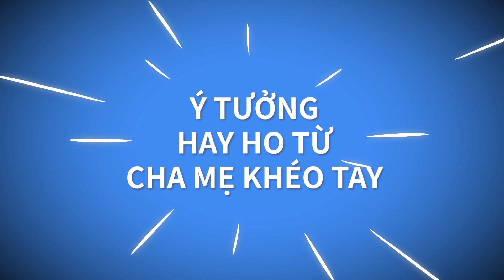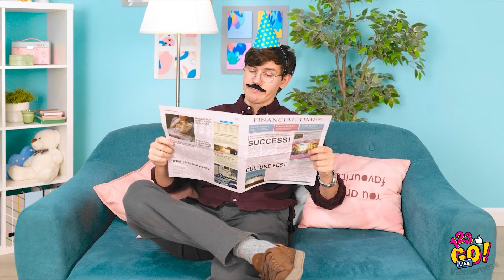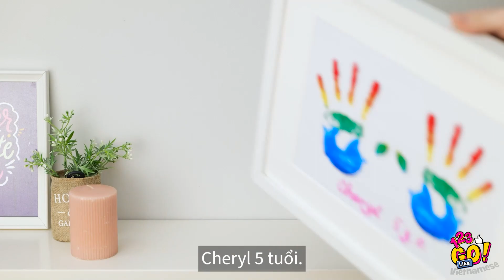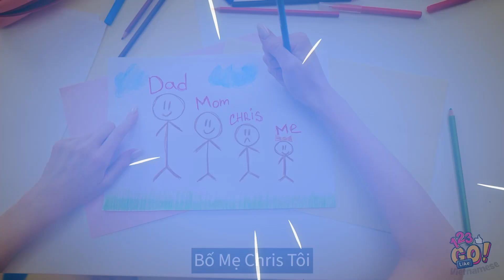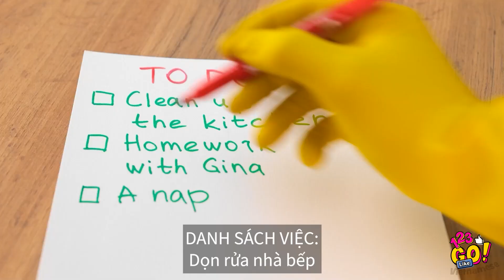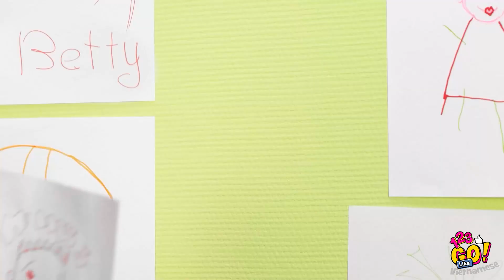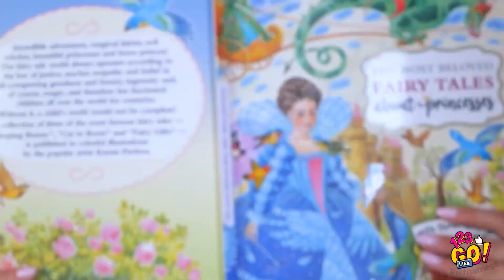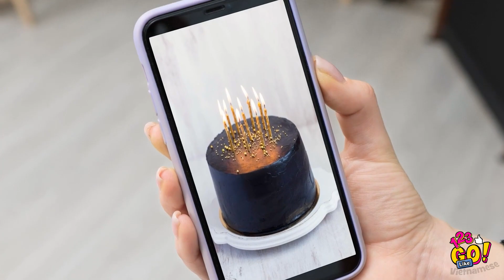MẸO VẶT HÀI HƯỚC CHO PHỤ HUYNH || Mẹo Thông Minh Cho Bố Mẹ Từ 123 Go Like!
Khi bạn là phụ huynh thì bạn sẽ gặp phải nhiều vấn đề lắm đấy.

Và thi thoảng bạn sẽ cần phải sáng tạo lên.

Chúng tớ sẽ trở lại!